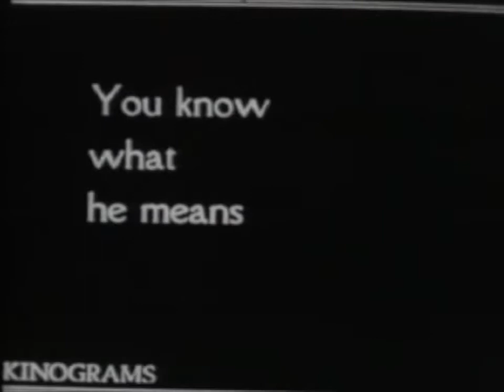Slow = Easy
Experimenting with the LinnStrument, Ableton Live, MPE, and Pigments.